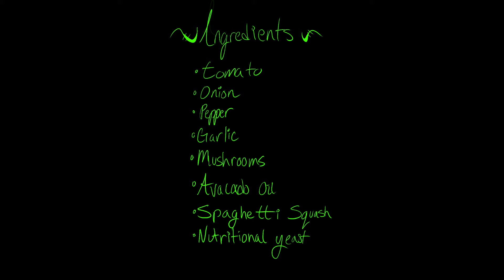Vegan Spaghetti squash pasta, sauce made from scratch!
Make the best vegan Spaghetti! All your friends will love, making food from scratch is a good way to impress your friends as well as satisfy your hunger. Try hunting these simple ingredients down so some complex taste!

homemade the best recipe vegan Tacos Tacos Mexican no meat jackfruit substitute healthy diet happy youtube veganism spiritual food sacred kitty cat jungle Island home made Bueno cooking baking frying good many the best made with love beautiful food jalapeño Salsa tomato onion sauces cook love pet pets cat kitchen make food for your loved ones